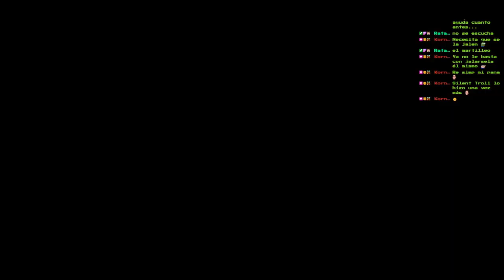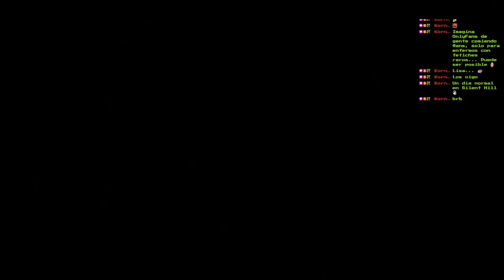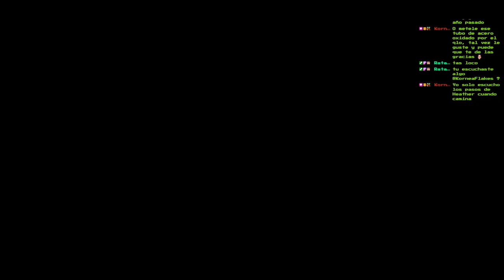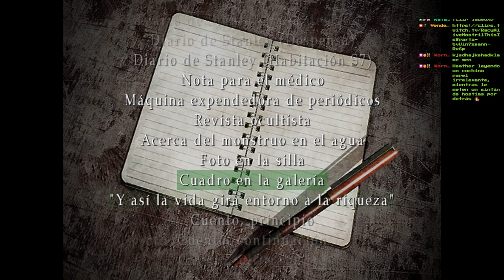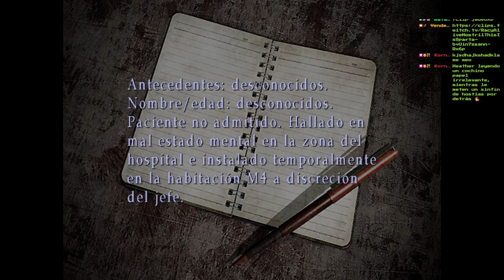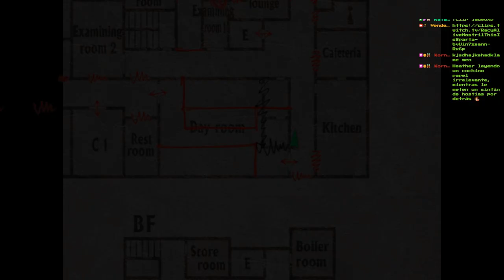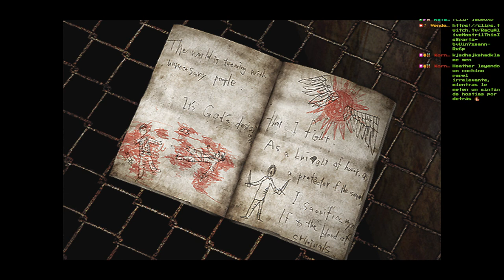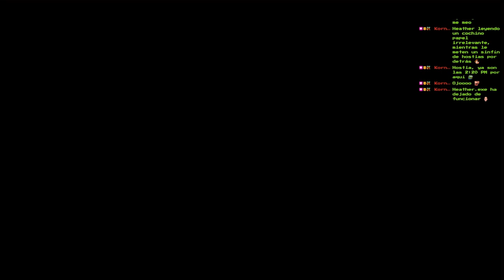🔥Feliz Cumpleaños... Hospital Parte 3🔥🕹️SILENT HILL 3 Blind Run en Difícil/Fácil🕹️🔴Ep.14🔴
Minuto 7:50 Olvidé cumplir la petición de mi yo del pasado...